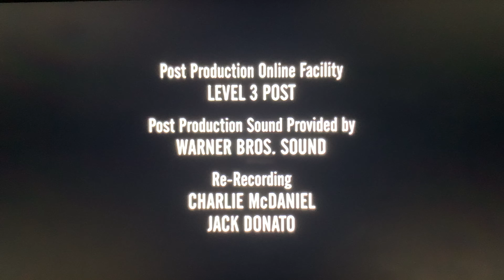Game Six Productions/Happy Madison Productions/CBS Paramount /Sony Pictures Television (2008)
From Rules of Engagement.